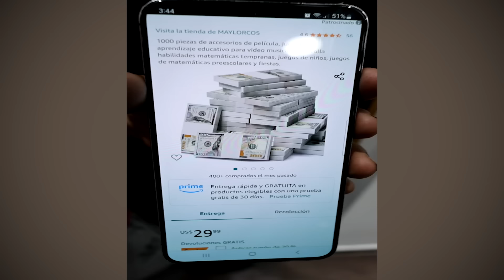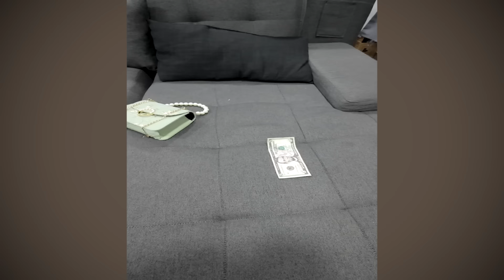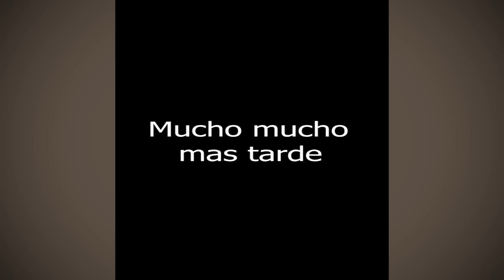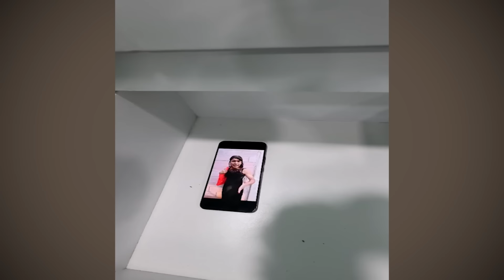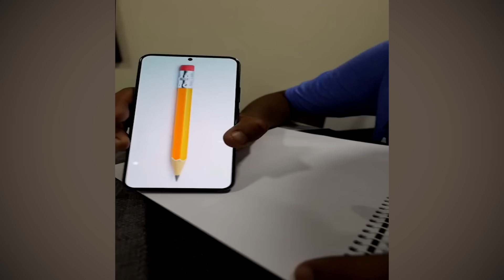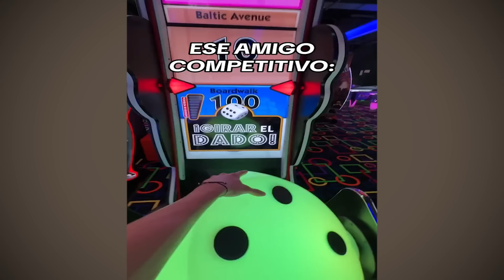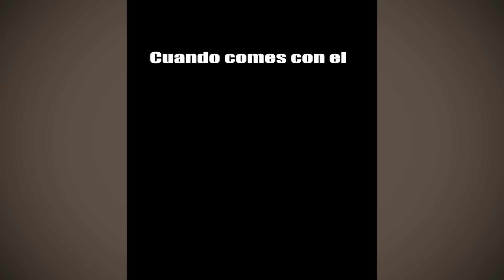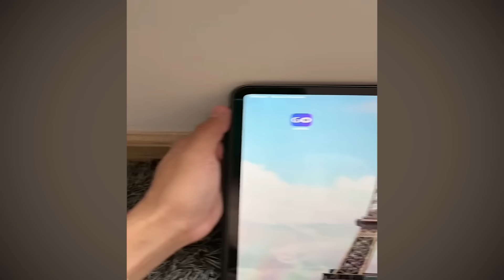LOS ZANCUDOS PICAN A LARIN JUNIOR 😭 | NUEVOS TIKTOK DE LARIN Y SUS AMIGOS | PREPARATE PARA REIR